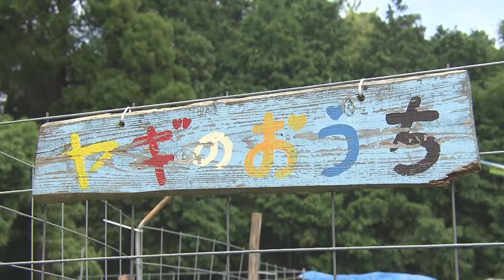【農園部22】農家民宿でほっこり。伊万里で手軽に田舎体験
佐賀県伊万里市が力を入れている「農家民宿」の取り組みを取材しました。

「かちかちLIVE」サガテレビ 毎週火曜夕方15時15分〜オンエア！
「耕せ！かちかち農園部」の未公開シーンを含めた特別映像！

ぜひコメントお寄せください。

▶︎サガテレビ かちかちLIVEホームページ